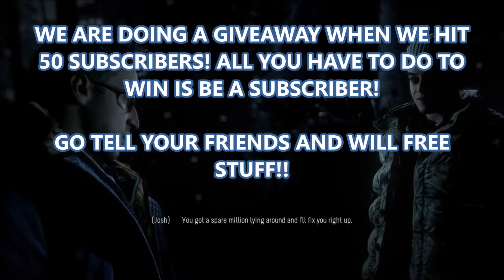Until Dawn: Chris Needs Deodorant - Part 6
WHY IS THE BUG EYED GUY SO SHIFTY!